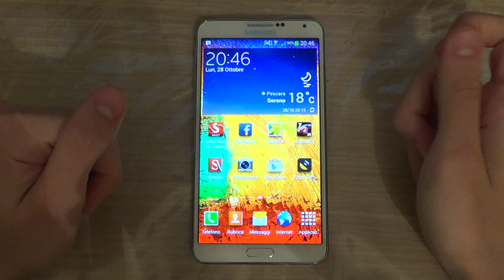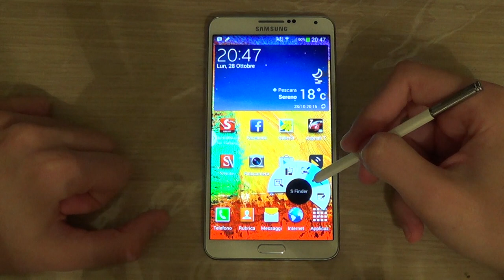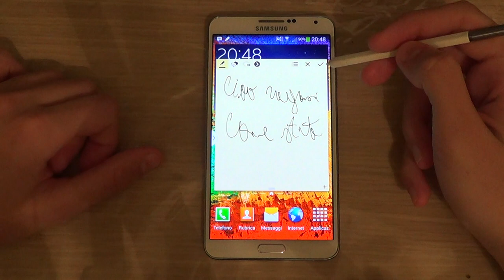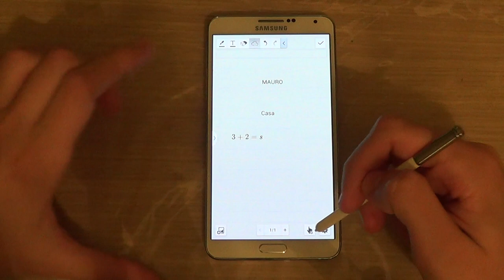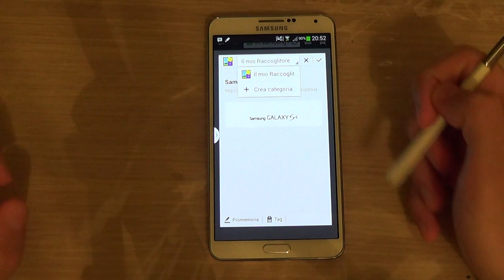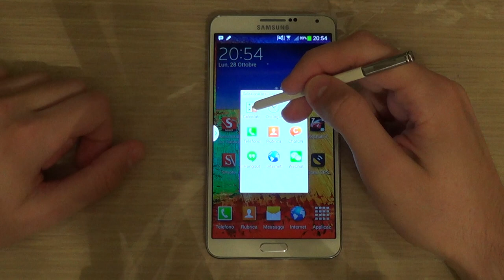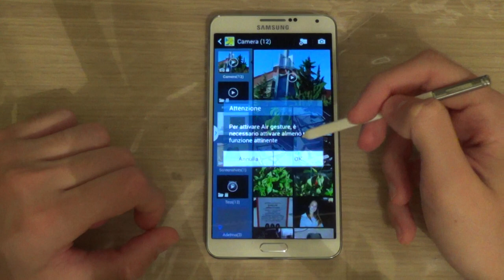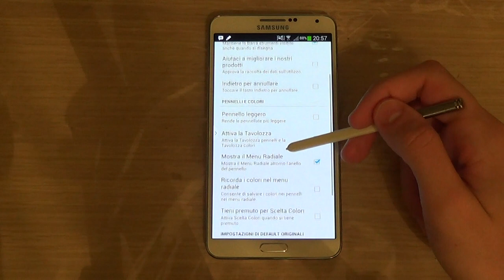Focus S Pen Samsung Galaxy Note 3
Focus S Pen Samsung Galaxy Note 3 by Mauro - AndroidBlog.it